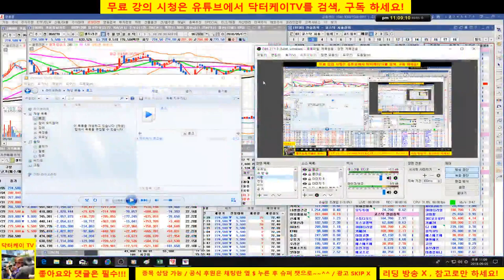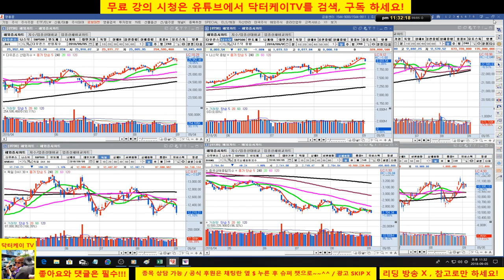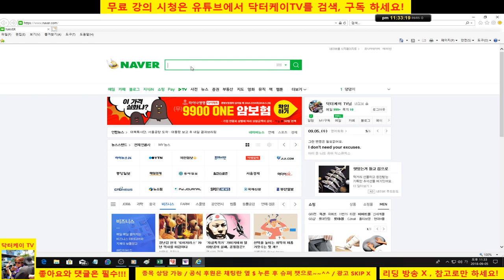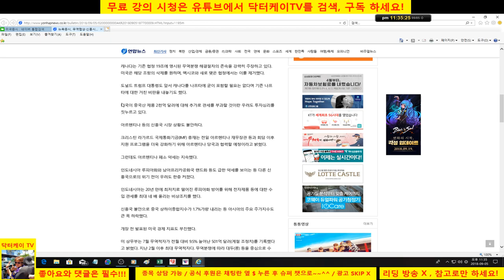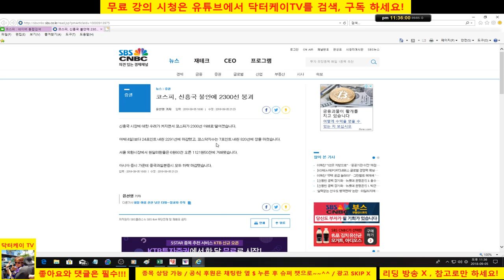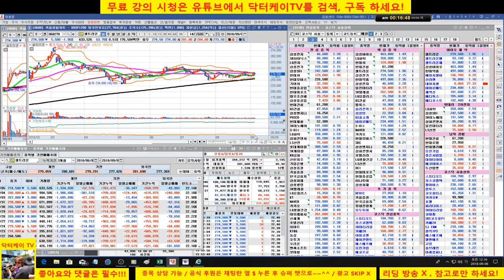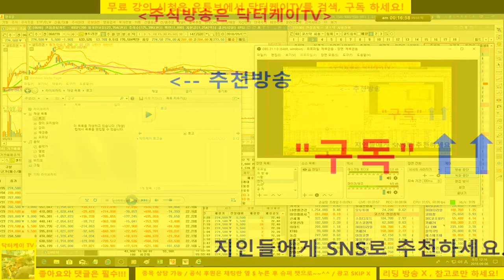= 닥터케이 TV =오늘의 주식시황/180905/전세계가 요동을 쳤다/셀트리온 삼형제 분석/종목상담 다수